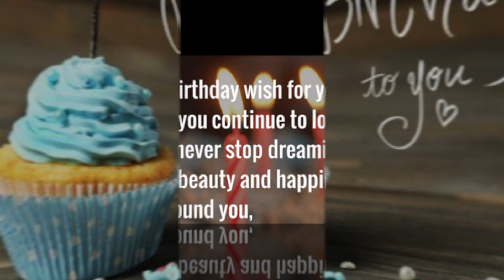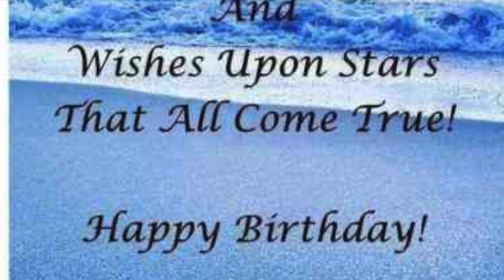Happy 8th Birthday/Baby Boy🎂🎂🎂🎂🎂🎂